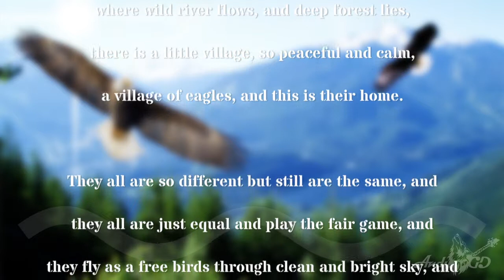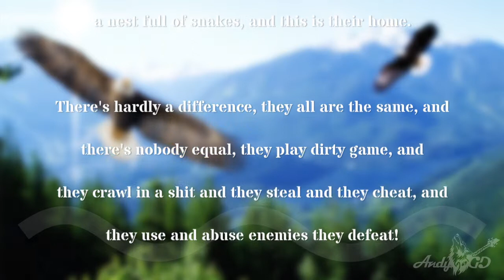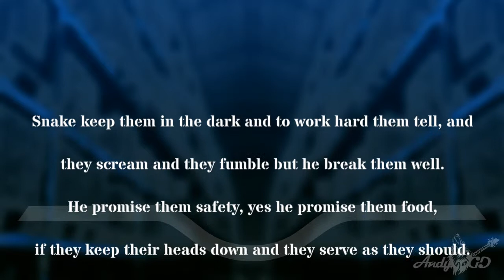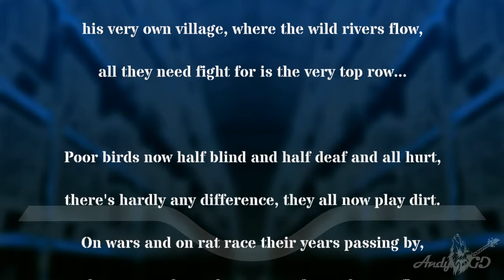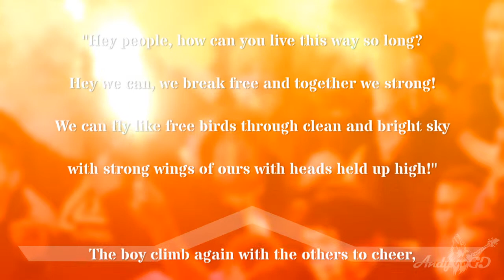AndyG.G - Silky Smooth Criminal (trip-hop ballad) [2014]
Almost theatrical, semi-acoustic fantasy-rock ballad with a touch of rap and lounge new-age feel, told by an honest narrator-storyteller. A piece of poetry based on personal observations.

Equipment:
- Microphone - Behringer C-1
- Bass guitar - ESP Ltd B10
- Bass effect - ToneWorks Korg AX3B
- MIDI input KORG nanoKEY2

Audio:
- Steinberg Cubase

- Adobe Photoshop
- Adobe Premiere

HD HQ